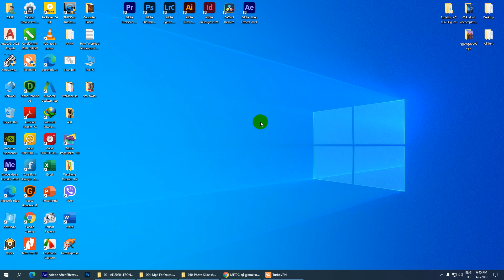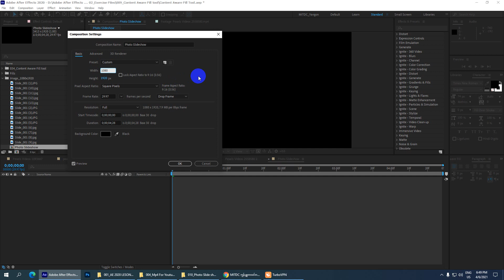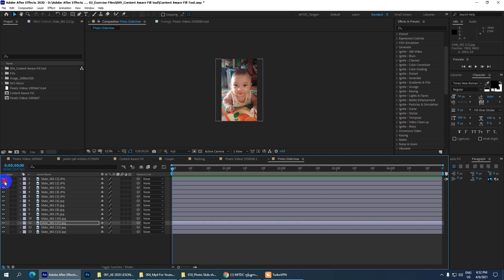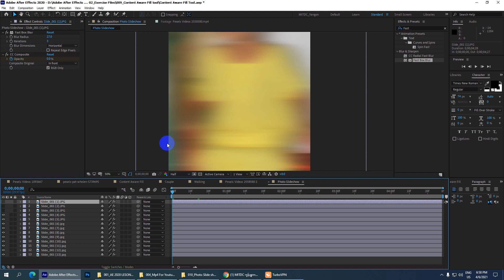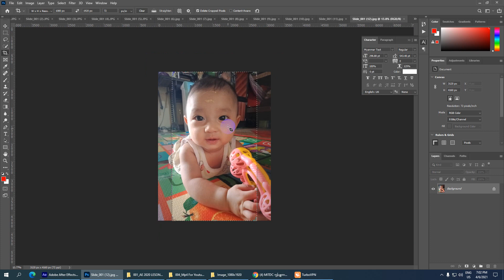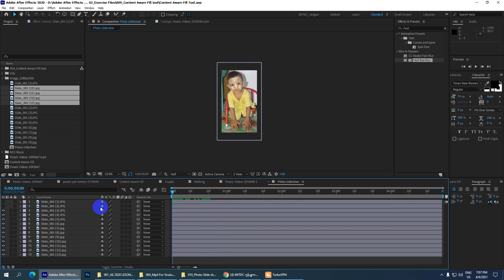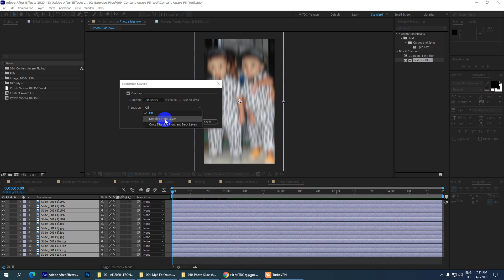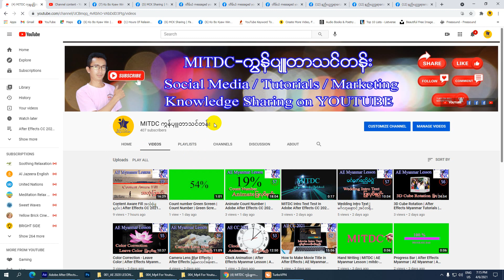How to make Photo Slide Show in After Effects CC 2021 | AE Myanmar Tutorials | AE Myanmar Lesson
How to make Photo Slide Show in After Effects CC 2021

ကိုဘိုကျော်ဝင်း
MITDC_YANGON
ရန်ကုန်၊မြန်မာ။